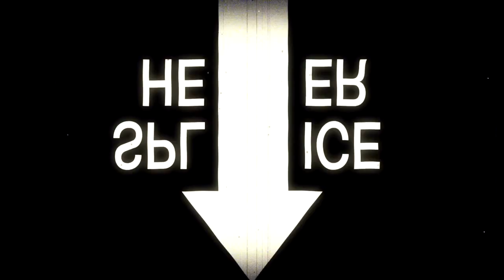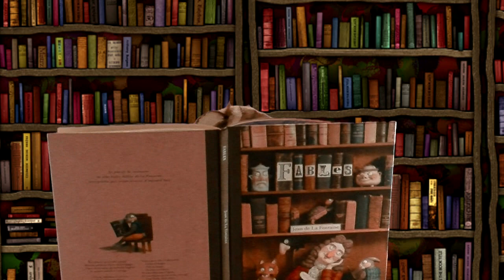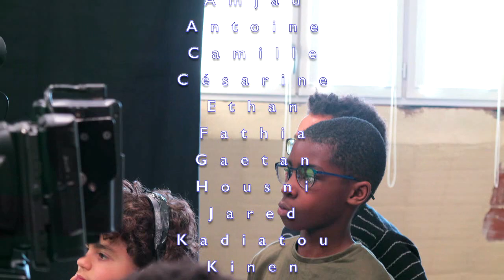FABLES - Ecole OLYMPIA CORMIER Orléans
Ce film a été réalisé par la classe de CE2/CM1 de M.Valentin Léger de l’école Olympia Cormier - Orléans,
avec Annie Korach, François Juszezak et Lionnel Poullin,
dans le cadre du dispositif UN ARTISTE DANS MA CLASSE, action de la ville d’Orléans (Direction de l’Education / Actions  Educatives),
coordonné par la ligue de l’enseignement du Loiret
en lien avec la DSDEN du Loiret et le service culturel de la ville d’Orléans.
soutenu par la DRAC Centre-Val de Loire
Remerciements au Cinéma Les Carmes
au 108
Zotéli TV